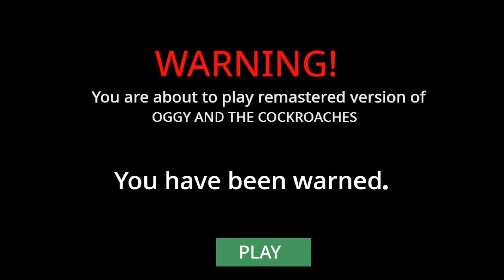Oggy and the Cockroaches - Squid Game (Scratch Project)